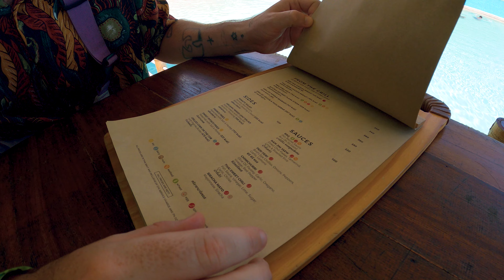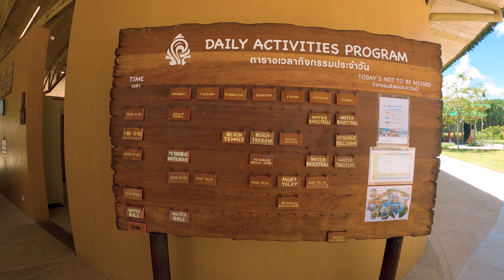Thailand's BEST Waterpark! Blue Tree Phuket!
Hey guys,

Back with another Thailand adventure and this time we checked out Blue Tree Phuket! Thailand's Best Waterpark!

We had an amazing day, the park is filled with amazing things to do and we hadn't done any of them before.

This was all filmed on a Gopro Hero 9 4k. Edited with Lumafusion on an Ipad Pro / Premiere Pro